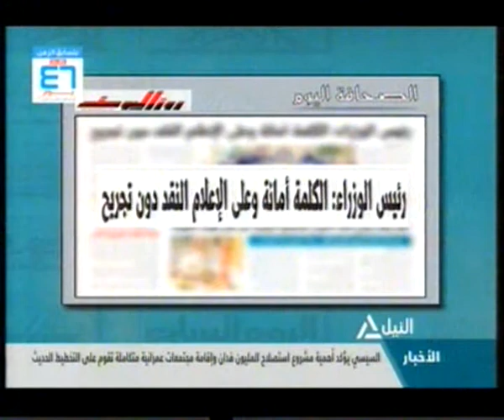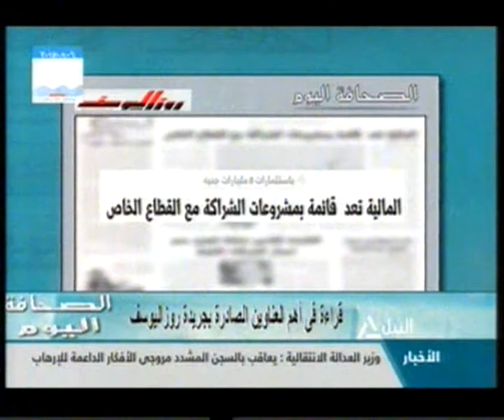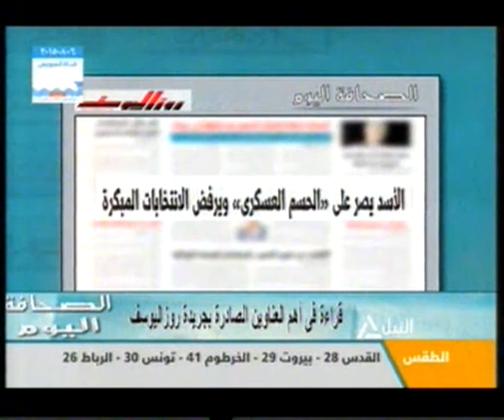الصحافة اليوم 22-6-2015